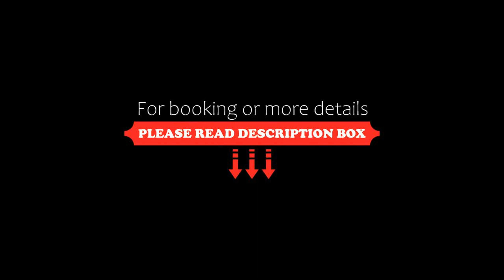Yli-Kaitala Holiday Resort, Savio, Finland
About Property:
You're eligible for a Genius discount at Yli-Kaitala Holiday Resort! To save at this property, all you have to do is sign in.
Set along the shore of Lake Kettujärvi, this property is about 45 minutes’ drive from Lahti and Kouvola. It provides a communal, lake-view terrace and accommodation with cooking facilities.
TVs and private bathrooms are standard at Yli-Kaitala Holiday Resort, along with co...
Property Type: Resort
Address: Kaitalantie 323, 47490 Savio, Finland
Searching For
1. Yli-Kaitala Holiday Resort - Savio - Finland
2. Yli-Kaitala Holiday Resort - Savio - Finland Address
3. Yli-Kaitala Holiday Resort - Savio - Finland Rooms
4. Yli-Kaitala Holiday Resort - Savio - Finland Amenities
5. Yli-Kaitala Holiday Resort - Savio - Finland Offers and Deals
Audio Credit:
Track Title: Blank Slate
Artist: VYEN